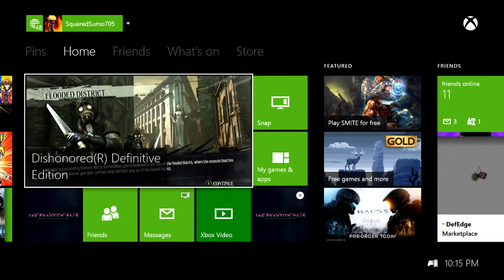Denny Gaming Walkthrough Dishonored Definitive Edition PT 045